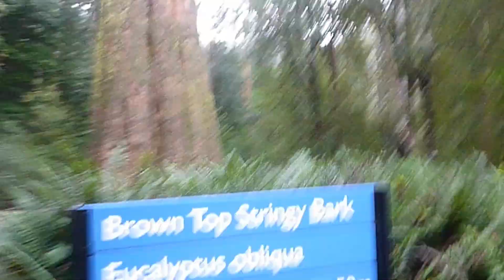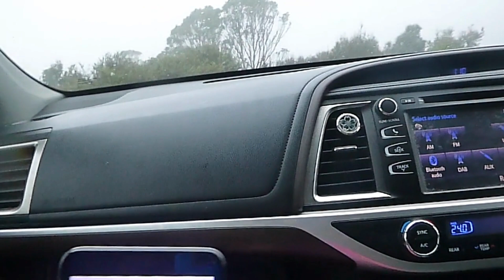THE ALMIGHTY WATERFALL OF LIFFEY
Today I explored the wonderful and ancient waterfall of Liffey. This is such amazing waterfall with its own big tree like Dip Falls has. And its a wonderful spot for family's with kids of all ages and it has bathroom that are very clean and plenty of picnic spots as well. Highly recommend it I do.